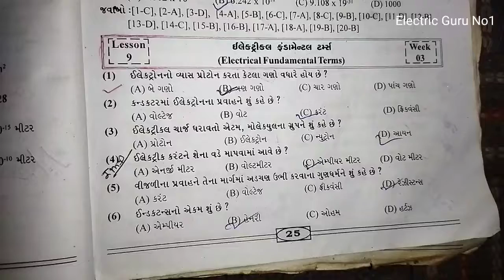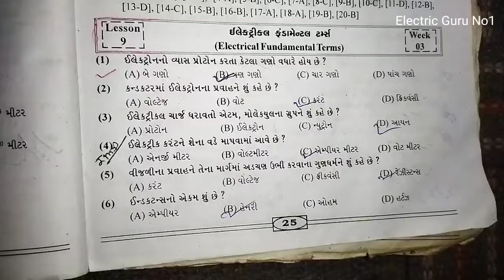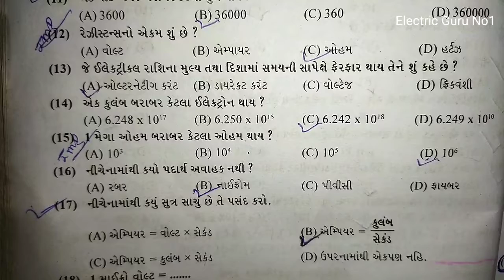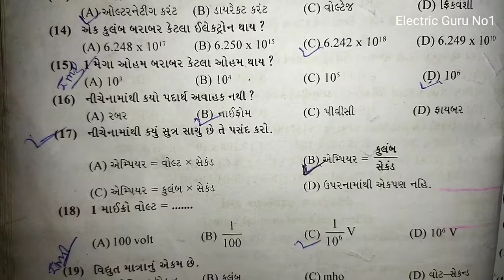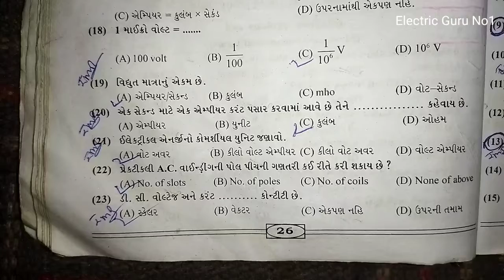ઈલેકટ્રીકલ ફંડામેન્ટલ ટર્મ્સ//Electrical Fundamental Terms//electric video #77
ઈલેકટ્રીકલ ફંડામેન્ટલ ટર્મ્સ//Electrical Fundamental Terms//

electric board
electric board kaise banaye
electric board kaise banaen
electric board banane ka tarika
electric board connection in hindi
electric board kaise banate hain

wiring board kaise banaye
wiring video
wiring kaise kiya jata hai
wiring a light switch waiting room waiting song waiting car wiring board

electric video kaise banaye
electric video kaise banaen
electrical animation video kaise banaye

electric borad banane ka tarika,electric guru,electric switch borad,electric video,electric safety,